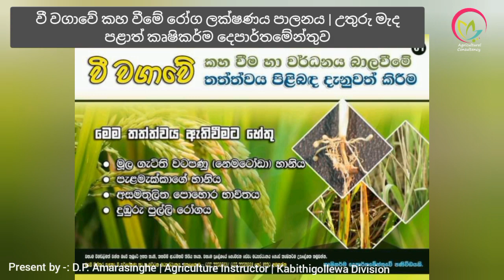වී වගාවේ කහ වීමේ රෝග ලක්ෂණය පාලනය|උතුරු මැද පළාත් කෘෂිකර්ම දෙපාර්තමේන්තුව|Ministry of AgricultureNCP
මේ වන විට වි වගාවේ පවතින ගොයම් පත්‍ර කහ පැහැවීමට මුලික හේතුව ලෙස පොටෑසියම් ( K +) පෝෂකයේ ඌණතාවයක් බව බතලගොඩ පර්‍යෙෂණ ආයතනය මගින් දන්වා ඇත.එම නිසා වී වගාවේ වයස මාස 1.5 අඩු වගාවන් සඳහා මියුරියේට් ඔෆ් පොටෑෂ් ( MOP) රතුකුඩු යොදන ලෙස දන්වා සිටිමි.කෘමිනාශක දිලිරනාශක ඵලදායි නොවන බව කාරුණිකව දන්වමි.

ඔබේ අසල් වැසි සියලු ගොවි මහතුන් හට ඉහත පණිවිඩය දැනුවත් කිරීමට කාරුණික වන්න.

Present By -:
Dilini Pradeepika Amarasinghe
Agriculture Instructor - Kabithigollewa Divisional Secretariat.
Agricultural Extension Service
Agricultural Consultancy

• Purpose of this channel to educate General public about Scientific Agriculture & Agribusiness in Sri Lanka as well in the world.
• We hope viewer can convert their simple Agriculture attitude in to agribusiness attitude.They will be business & not a simple farmer.
• Join with us & improve your knowledge about Scientific agribusiness.
• Plants , Seeds, Trees, Animals, Traditional, Biology, Agronomy, Bee Culture, Farming, Cropping systems, Grains, Vegetables , Fruits, Animals , Technology, Science , Innovation, Development or in Simple Word everything on Agriculture in here.